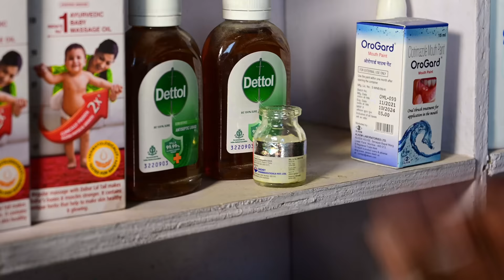देहाती डॉक्टर | Dehati Doctor | Rustic fun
This video only intertainment

                                       Special Thanks
                                           Mani Meraj

Cast :-  Devendra Dehati ,,  , Rohit , vivek , Mantu , Dhanua , Bablu  ,  , rs sarvin  ,  Raj rahul raushan

Edit + Script  :- Devendra Dehati

Camera :-  Rohit

Direct  :- Devendra Dehati

 All team Instagram ID